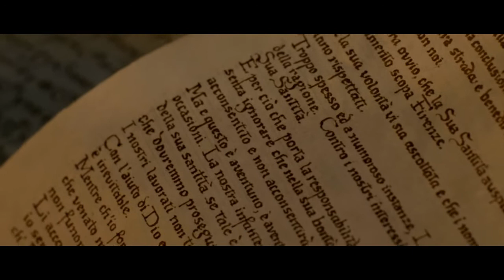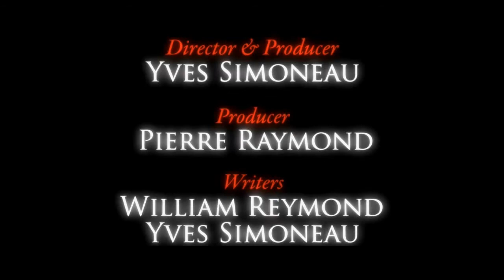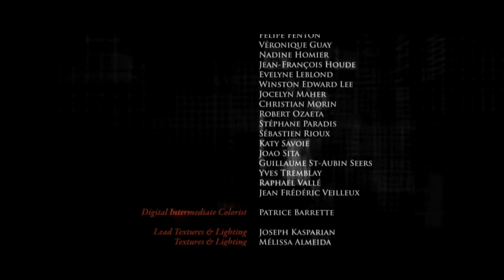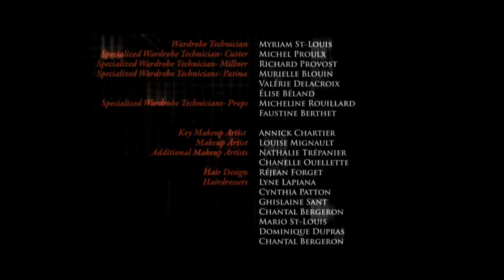Assassins Creed 2 Lineage - PELICULA (Español) 1080p